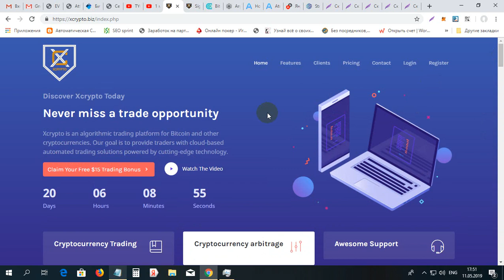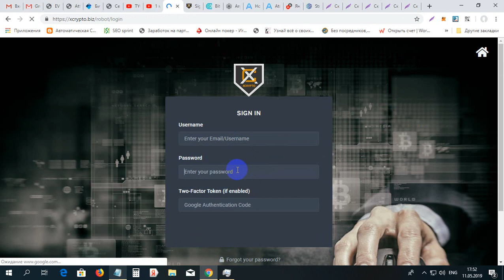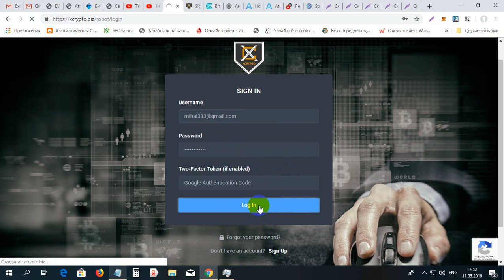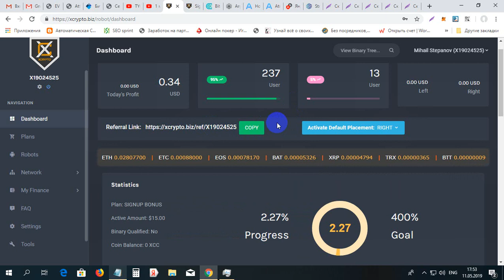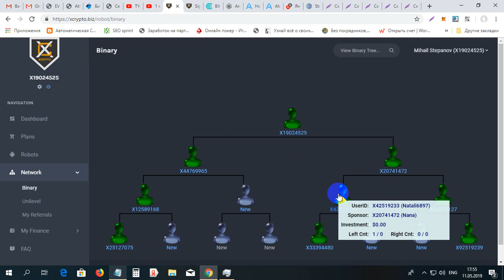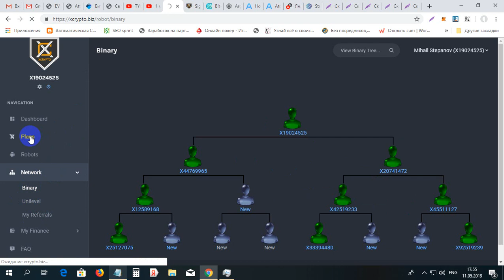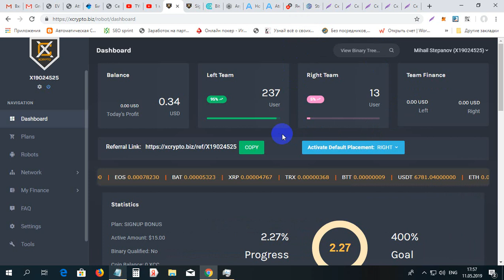Urgent ea 15$ de la XCRYPTO gratis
Urgent ea 15$ de la XCRYPTO gratis. Pentru inregistrare la XCRYPTO folosim linkul dat